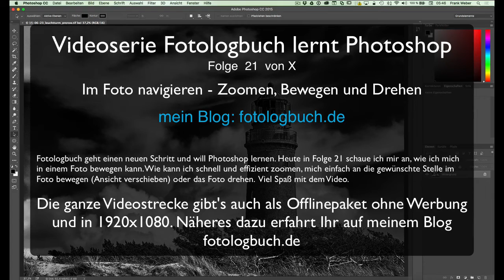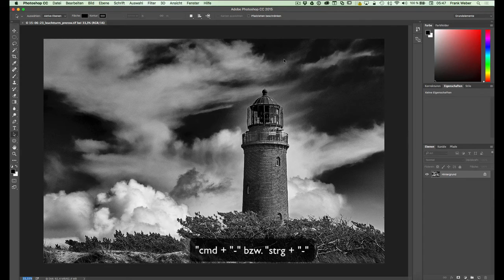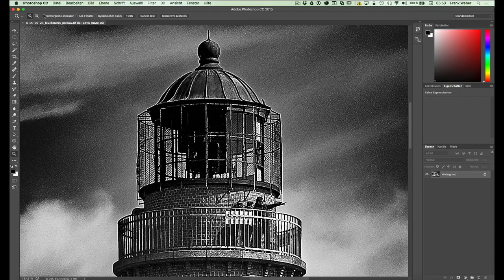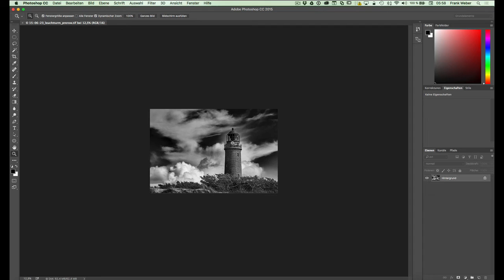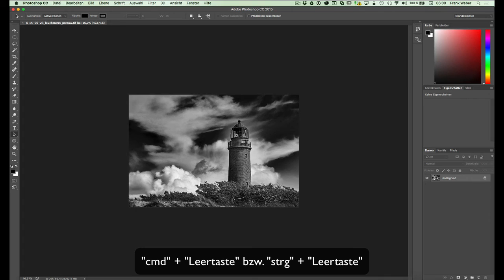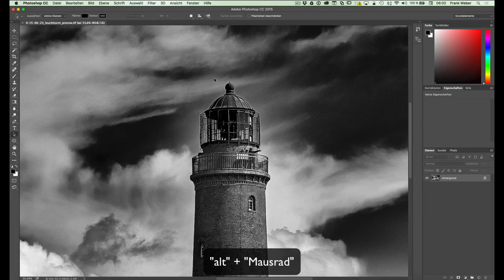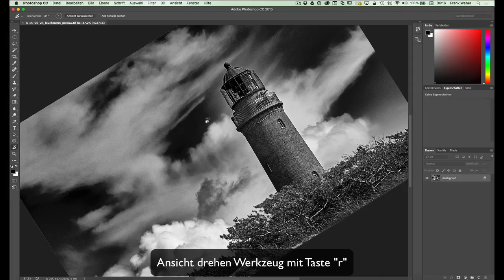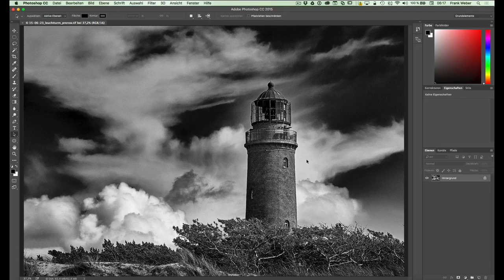Fotologbuch lernt Photoshop Folge 21 - Im Foto navigieren - Zoomen, Bewegen und Drehen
Fotologbuch geht einen neuen Schritt und will Photoshop lernen. Heute in Folge 21 schaue ich mir an, wie ich mich in einem Foto bewegen kann. Wie kann ich schnell und effizient zoomen, mich einfach an die gewünschte Stelle im Foto bewegen (Ansicht verschieben) oder das Foto drehen.  Viel Spaß mit dem Video.